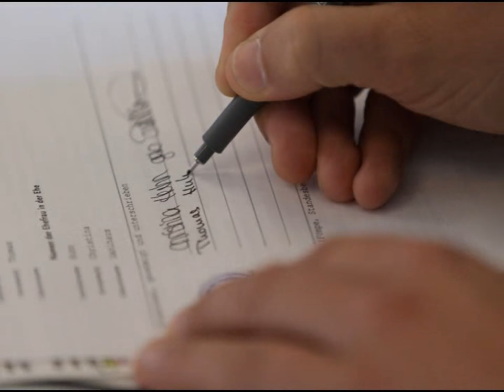Hochzeitslied "Ja" (Silbermond) - Sängerin Franziska Augustin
"Ja" -  eines der schönsten Lieder zur Trauung in einer ruhigen Pianoversion, gesungen von der Hochzeitssängerin Franziska Augustin und untermalt mit Bildern von skarigo's photography.